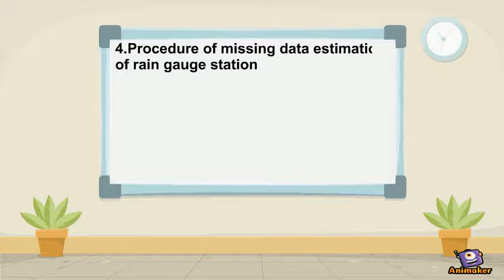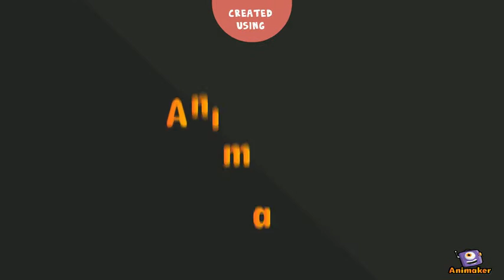Important Formulas of Hydrology | For GATE 2019 | Part 1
Important formulas of Hydrology for Civil Engineering Students.